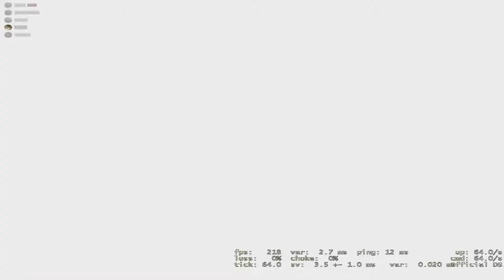my shadowplay folder has 565gb worth of replays in it